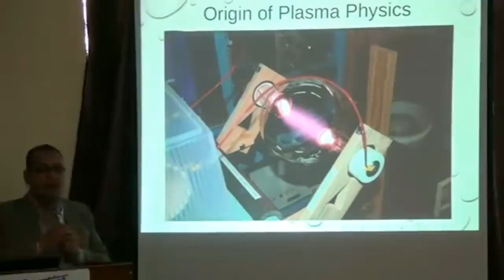اعلان مدرسة فيزياء البلازما الرابعة 2019 - قدم قبل يوم 31 ديسمبر 2018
مدرسة ومؤتمر فيزياء البلازما الرابعه في بورسعيد مصر. حدث سنوي تنظمة الجامعه البريطانية بمصر لاعطاء مجموعه من المحاضرات كمقدمة لفيزياء البلازما و فروعها البحثية لطلاب البكالوريوس والماجستير ويمكن للدكتوراه ايضا. لمزيد من التقاصيل علي موقعنا:
keywords
Plasma school  - school physics - summer school - training school - summer training - internship in physics - how can I apply to an internship in physics -  scholarships in physics